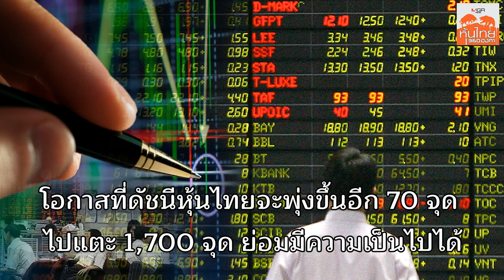สิ้นปีไม่เห็นหุ้น 1,700 จุด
จะส่งท้ายปีเก่าอยู่แล้ว แต่ข่าวร้ายเต็มไปหมด โอกาสที่จะเห็นหุ้นไทยแตะ 1,700 จุด ตามที่นักวิเคราะห์หุ้นโบรกเกอร์หลายสำนักตั้งธงไว้ จึงเป็นสิ่งที่ต้องลุ้น